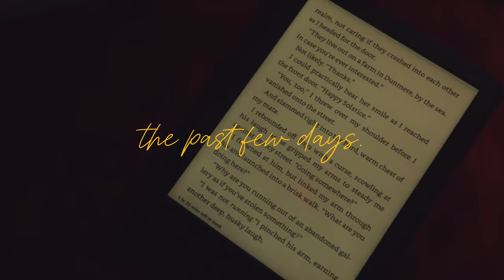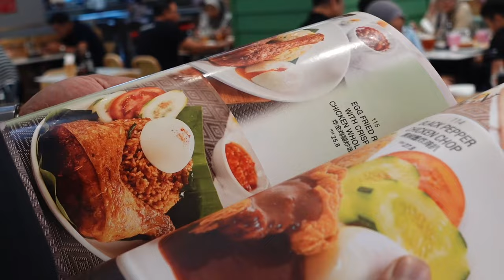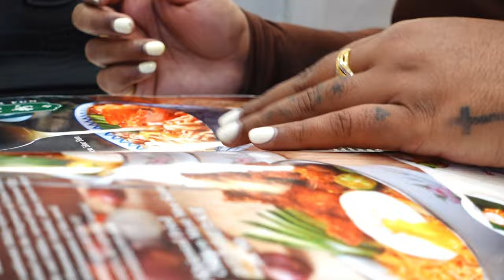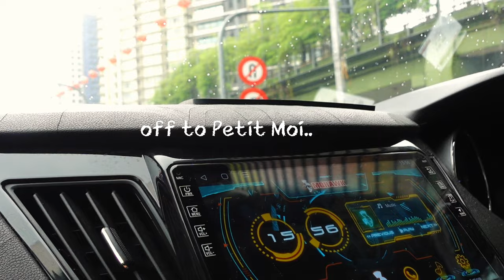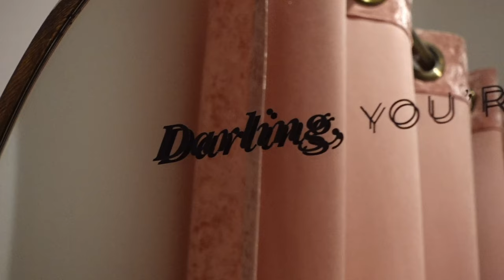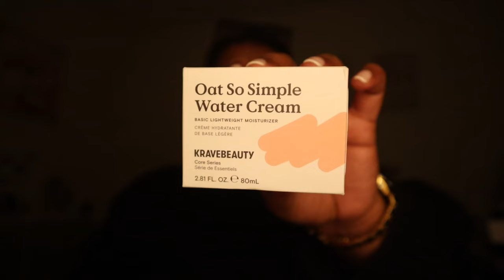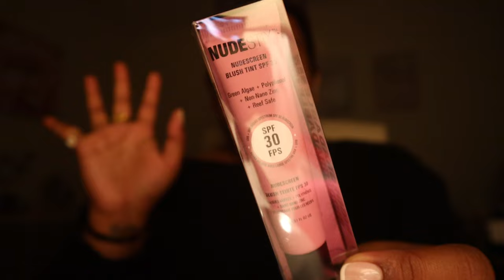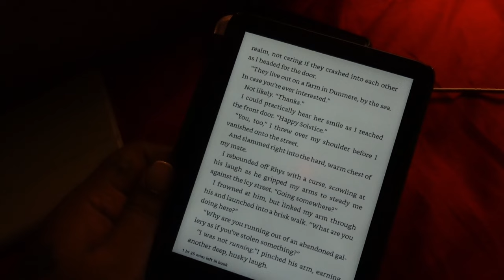The Past Few Days - Morning Dates, Unboxing's & Working | Ash Edward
hello guys, a few dayssss in my life! finally opening my house of Sephora bag and we got tones to talk about!